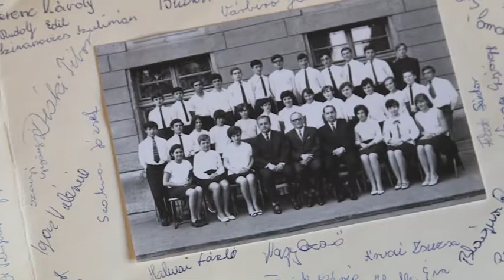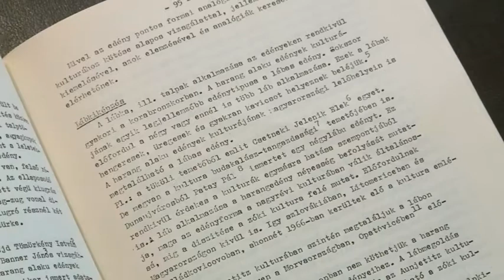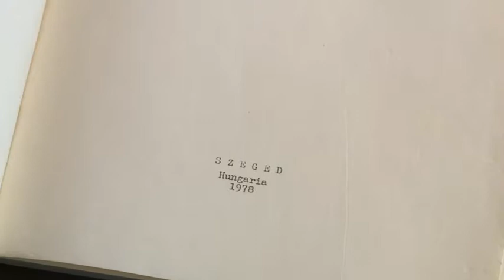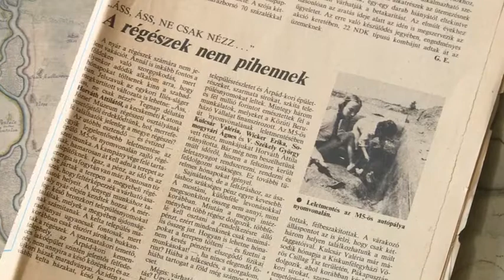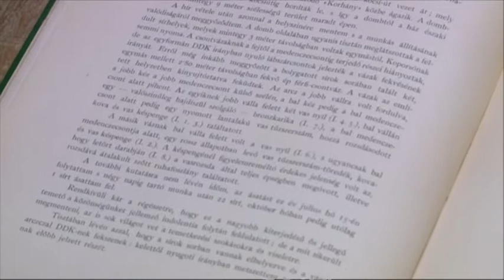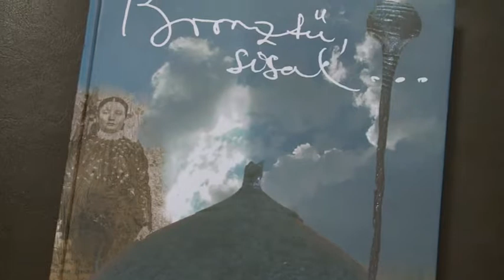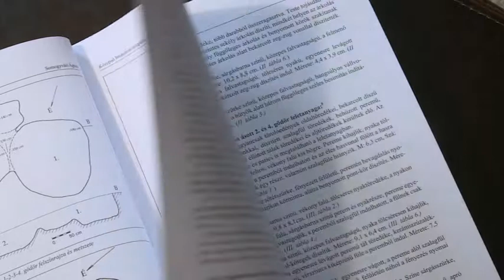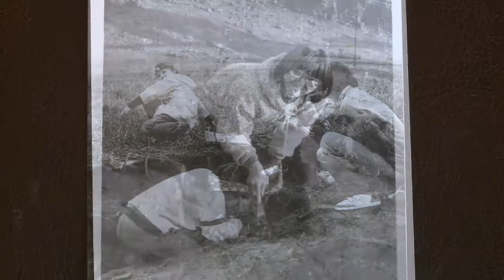KARCOK - SOMOGYVÁRI ÁGNES (2018. szeptember 19.)